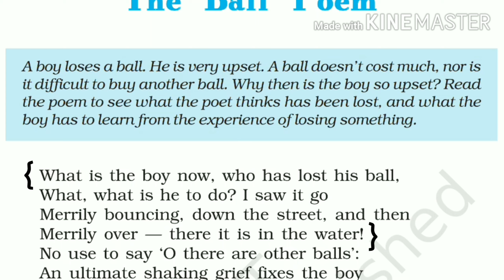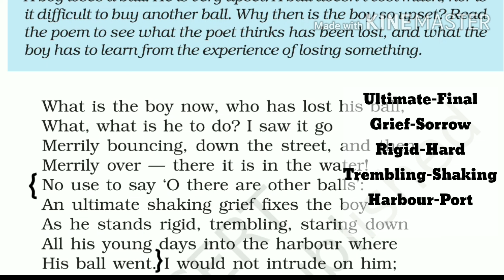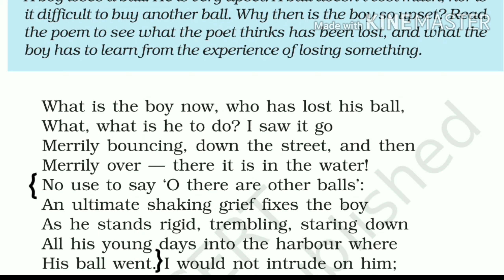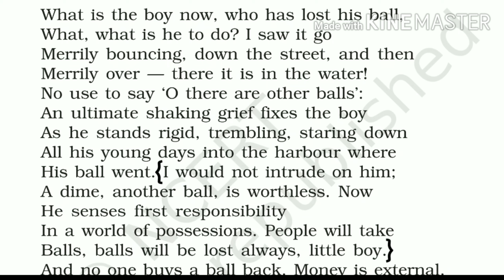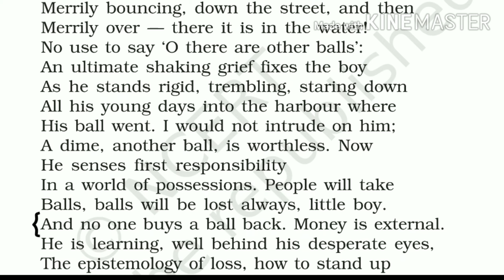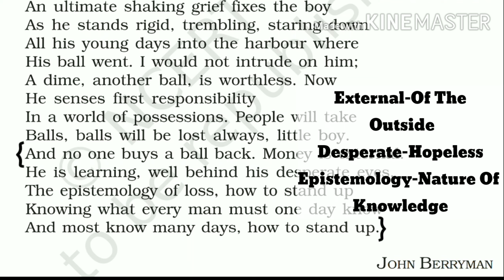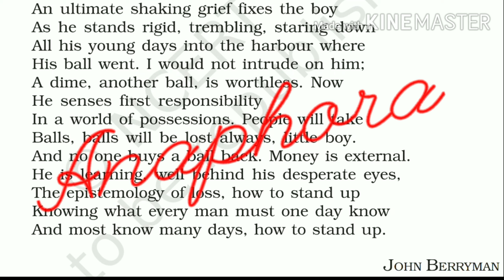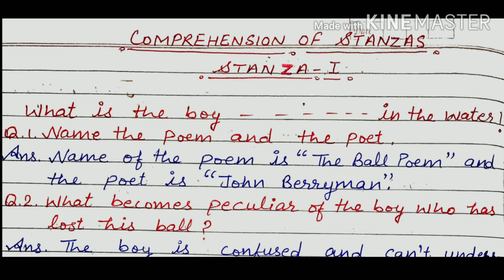The Ball Poem|By JohnBerryman|Class 10th|Full 'हिंदी' Explanation|Comprehension|Poetic Devices|Theme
"Gains And Losses Are Part Of Life"